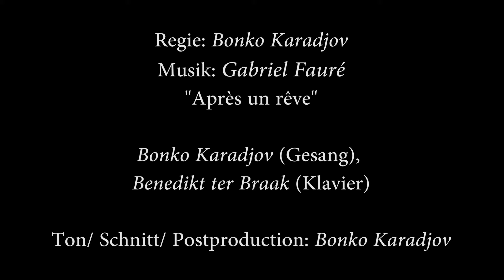Der Türhüter - Kurzfilm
Tanz/ Schauspiel: Erwin Aljukic & Paul Hess
Sprecher: Erwin Aljukic & Bonko Karadjov

(aus: "der Türhüter"/ Franz Kafka).
Choreographie: Erwin Aljukic & Paul Hess
Regie: Bonko Karadjov
Musik von Gabriel Faure - "Après un reve"
Bonko Karadjov (Gesang), Benedikt ter Braak (Klavier)
Ton/ Schnitt/ Postproduction: Bonko Karadjov

Pianist:

Location: Theater Trier

DER FILM IST EINE GEMEINSAME PRODUKTION VON ERWIN ALJUKIC, BONKO KARADJOV & PAUL HESS

Mit freundlicher Unterstützung von Red Carpet Actors